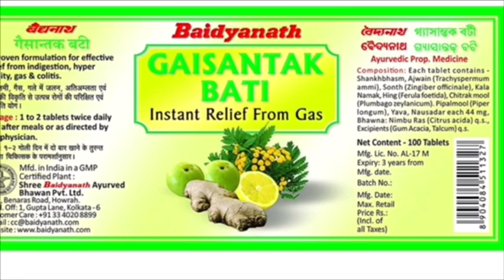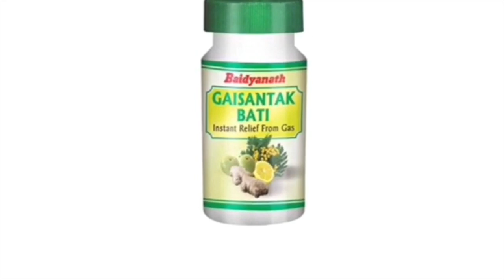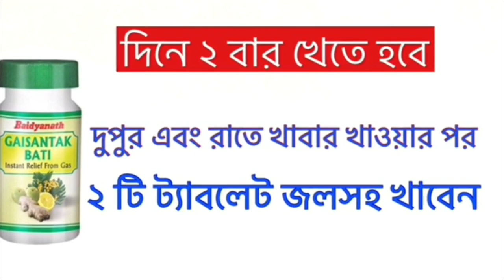পেটের গ্যাস দূর করার উপায় কি | Gas problem solution | Gas hole ki khete hobe | Bengal Ayur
পেটের গ্যাস কমানোর উপায়, পেটের গ্যাস থেকে মুক্তির উপায়, গ্যাস্ট্রিক থেকে মুক্তির ঘরোয়া উপায়, এ ধরনের সার্চ অনেকেই করেন  এই ভিডিও সে সকল প্রশ্নের সমাধান দেবে । ধন্যবাদ
PAID LINK
পেটের গ্যাস দূর করার ওষুধটি কিনতে হলে নিচের লিঙ্কে ক্লিক করুন